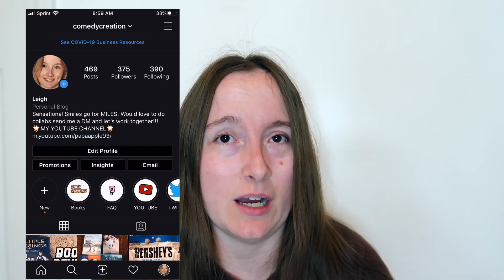JUNIE B JONES IS NOT A CROOK BOOK REVIEW CHILDRENS CHAPTER BOOK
I LOVE THE JUNIE B JONES BOOK SERIES BUT I LOVE BEING ABLE TO SHARE MY REVIEWS FOR THESE WONDERFUL ENJOYABLE BOOKS THAT HAVE AN AMAZING MESSAGE WITHIN THEM AS WELL

JUNIE B JONES IS A WONDERFUL BOOK SERIES AND I LOVE HOW MUCH CHARACTER AND PERSONALITY THAT BARBARA PARK GIVES HER TO MAKE HER RELATABLE TO THOSE WHO ARE GOING INTO KINDERGARTEN

JUNIE B JONES UNFORTUNATELY LOSES HER BEAUTIFUL NEW PAIR OF MITTENS THAT HER GRANDFATHER HAS BOUGHT HER BECAUSE SHE DECIDED TO WEAR HER FAUX FUR JACKET WITH HER BEAUTIFUL MITTENS ON AN EXTREMELY WARM WEATHER DAY AND WHEN SHE SETS THEM DOWN SOMEONE ELSE QUICKLY PICKS THEM UP BECAUSE THEY ADMIRED THEM SO MUCH

INSTAGRAM comedycreation
TWITTER comedyaddict